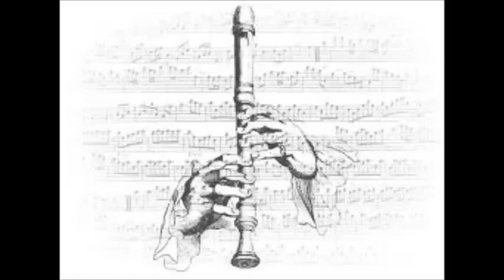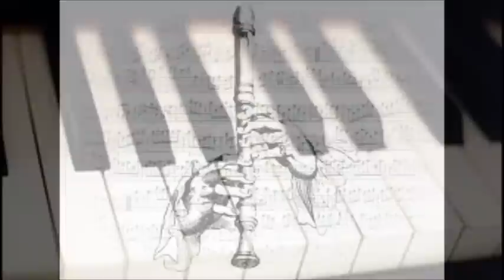Hisaishi Joe - Summer (Summer of Kikujiro OST) played on recorder